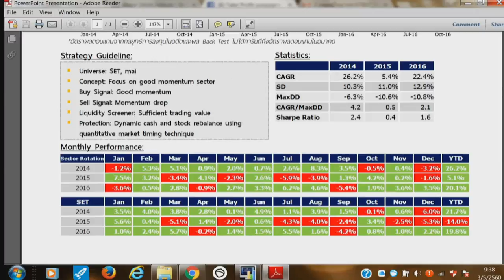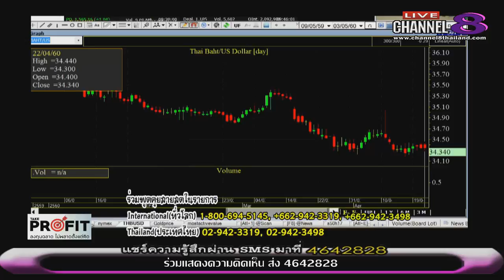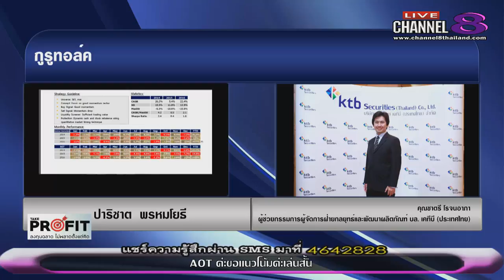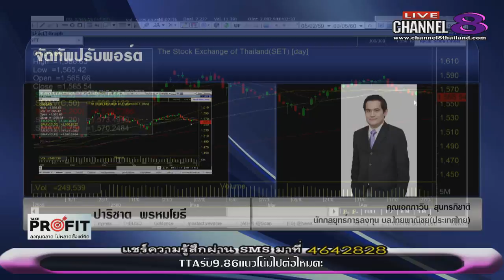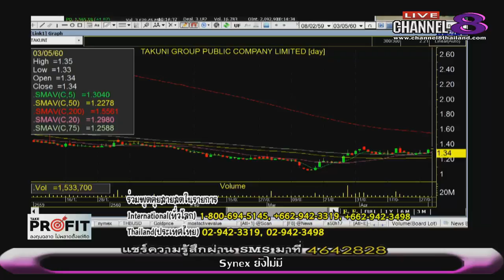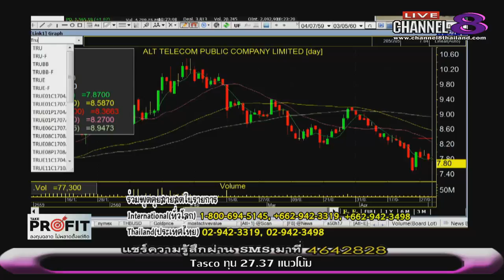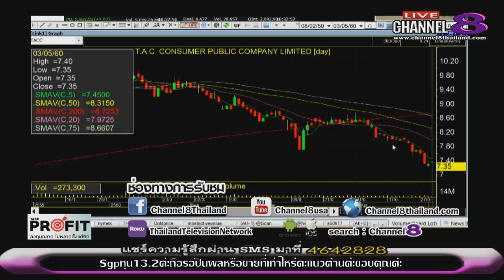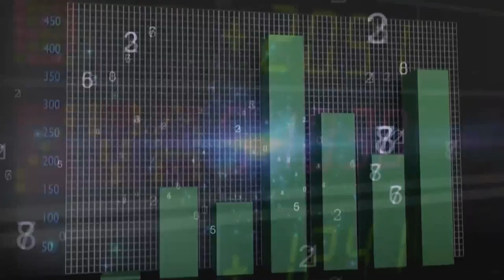ช่อง 8 ทีวีพูดได้ รายการ TakeProfit ฉลาดลงทุนไม่พลาดตั้งแต่คิด 03-05-60